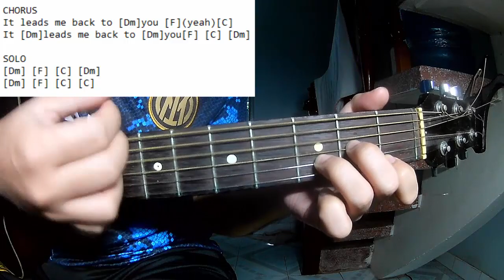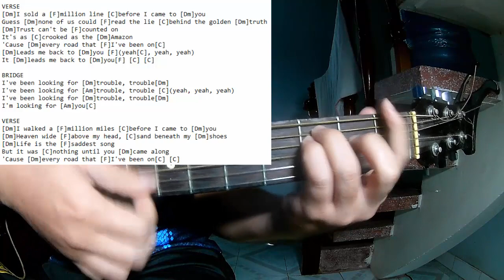Lost Frequencies - Back To You | Karaoke Instrumental